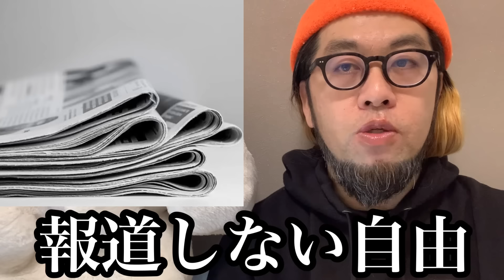遂に〇〇を暴露したみたいです…